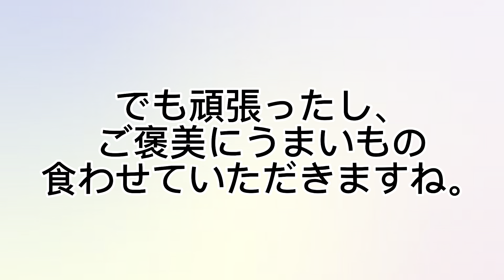田植え頑張ったから毛蟹丼食べる！asmr